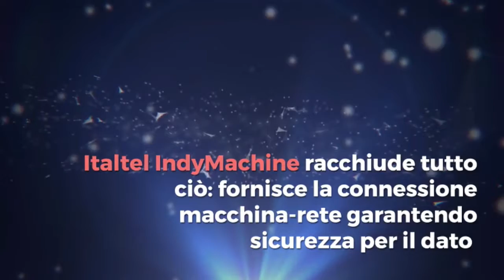Cisco Live Europe - Connected factory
Fabbriche connesse, vuoi vedere come funzionano? Ecco, al Cisco Live Europe 2019 di Barcellona potrai guardare le nostre demo e scoprire tutte le nostre soluzioni. Saremo dal 28 al 1 febbraio al booth G10